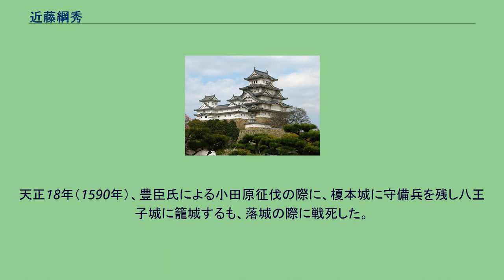近藤綱秀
近藤 綱秀（こんどう つなひで、？ - 天正18年（1590年））は、安土桃山時代の武将。
後北条氏の家臣。
通称は出羽守。
妻は朝倉政景の娘。
近藤照秀（てるひで）の父とされる。
近藤出羽守助実とも。
綱秀の近藤氏の出自および活動開始時期については不明。
北条氏康の三男・北条氏照に仕え、一説には氏照が滝山城主になった際に付けられた家臣とされており、綱秀は天正元年（1573年）に現在の八王子市館町に浄泉寺城を創建しているため、少なくともその頃から活動していた家臣であろう。
また、｢綱｣の1字は氏康の父・北条氏綱から与えられた可能性があり、その代からの家臣とも考えられる。
氏照が下野国小山を掌握した際に榎本城を任され、天正11年（1583年）から所領宛行や寺領寄進などを行い榎本領の統治にあたった。
綱秀に与えられた権限は大きかったようで、「天福」という独自の印判の使用も許可されていた。
また、東北の伊達氏家臣の片倉氏との交渉にあたるなど外交面での活動もみられる。
天正年間、御霊神社（八王子市）を八王子市館町に勧進した。
鎌倉景正公を祭っている。
天正18年（1590年）、豊臣氏による小田原征伐の際に、榎本城に守備兵を残し八王子城に籠城するも、落城の際に戦死した。